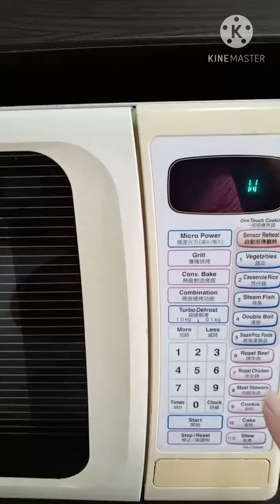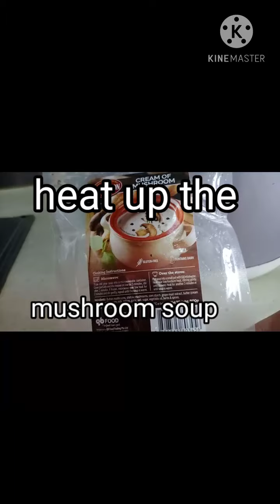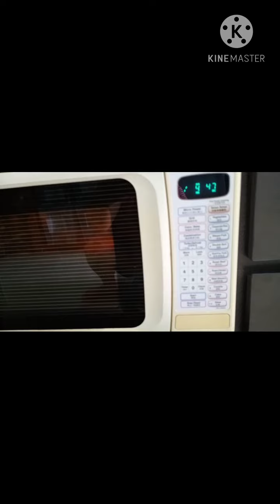Preparing Our Dinner | Western Food | Baked Chicken Thigh | Garlic bread | Japanese Potato salad